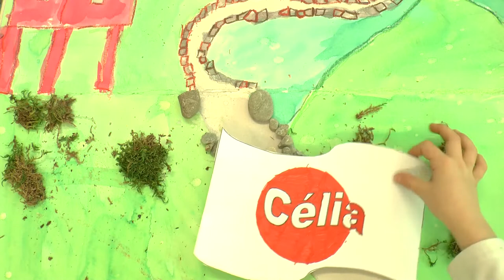le tour du monde du dragon chinois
réalisé par les CE1/CE2 de l'école Belledonne à "Le Cheylas"
2017